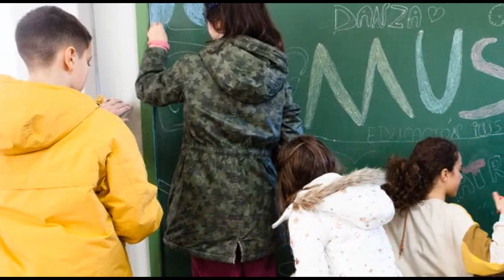Imágenes MUS-E Galicia 2020. Todas participamos. Todas pintamos. Integr-Arte 2020